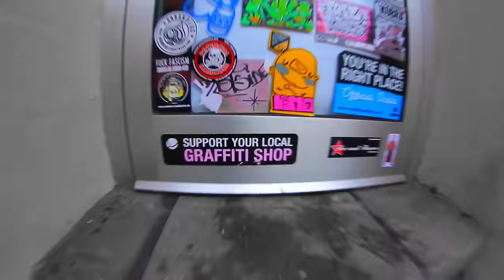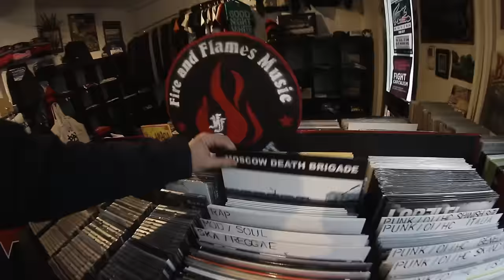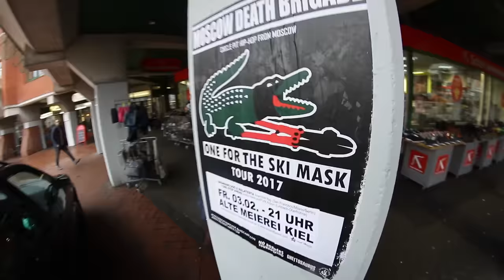Moscow Death Brigade "Brother & Sisterhood" Official Video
09/11 LORIENT (F) PitDog
11/11 PARIS (F) Glazart
12/11 NANTES (F) Ferrailleur
14/11 ANDERLECHT (B) Magasin 4
15/11 UTRECHT (NL) - DBS’
16/11 ESSEN (DE) - Don't Panic
17/11 INNSBRUCK (AT) - Live Stage
18/11 BARBERAZ (F) - Le Brin de Zinc
19/11 RORSCHACH (CH) - Treppenhaus
20/11 AMBERIEU EN BUGEY (F) les triplettes social Club
22/11 MONTPELLIER (F) - Secret Place
24/11 BADALONA (SP) - Estraperlo Club
25/11 MADRID (SP) - Gruta 77

MDB on Instagram: yo_mdb_raps